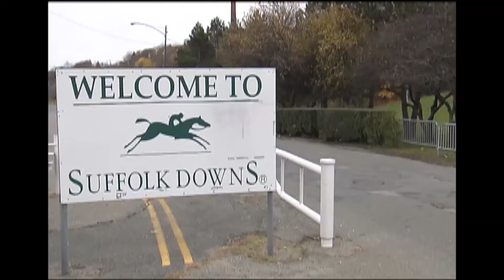More Affordability Sought from Suffolk Downs Project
A march organized by City Life/Vida Urbana calls for more affordable housing units in the massive mixed-use redevelopment of Suffolk Downs, with prices closer to median income level for East Boston. The group wants 50% of the units to be priced for households at 30% of the metropolitan area income. Report fro BNN News. Aired February 10, 2020.